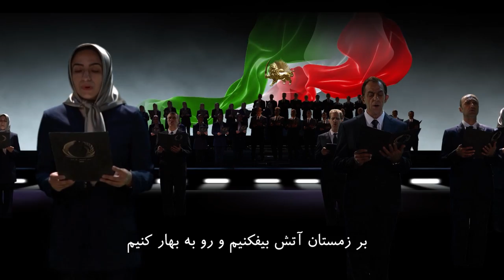سرود لری گرد وپا یوتیوب